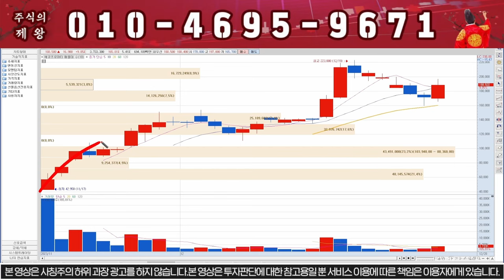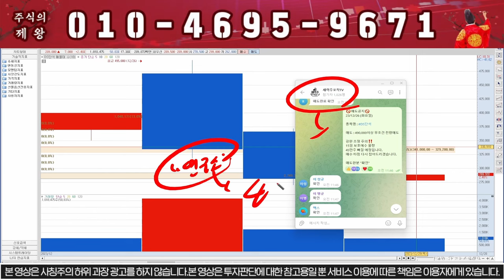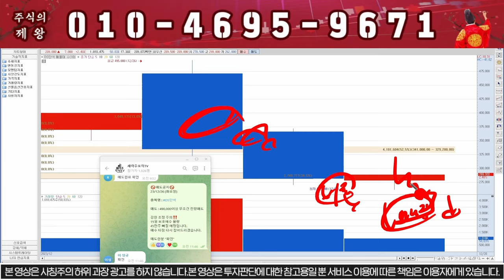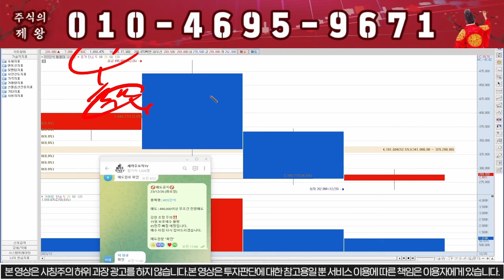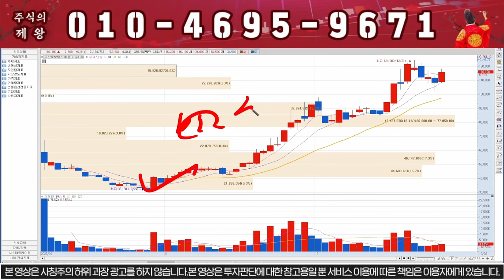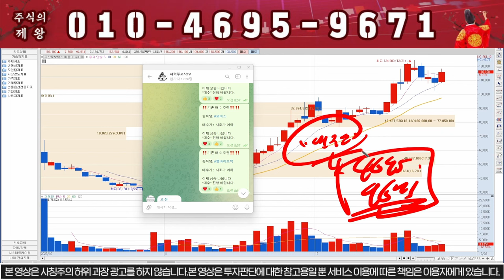[DS단석 주가분석] "이가격" 찍으면 무조건 전량매도!!!!!!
DS단석 매매기법 안내 드리니 꼭 받으셔서 대박나세요

" 연구소 " 이라고 보내주시면 자료 보내드립니다.

1) 당일단타(시초가매매)
2) 매집주
3) 종목 실시간 브리핑
4) 종목상담 및 진단